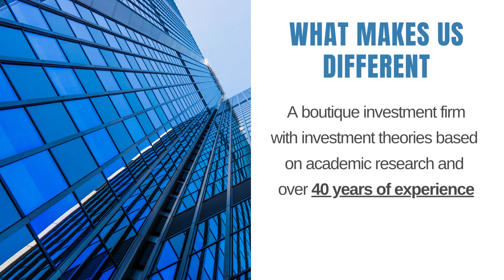The smarter way to grow your money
At Universal Value Advisors, we are truly different.
We use investment theories based on academic research and experience offering RESULTS-BASED INVESTMENT MANAGEMENT SERVICES.
The difference is that we view the assets entrusted to us in the context of our client's total net worth and liquidity needs, and we only make money when YOU make money!
Now is the time to re-evaluate your investments! Book a FREE PORTFOLIO ANALYSIS with an expert today!